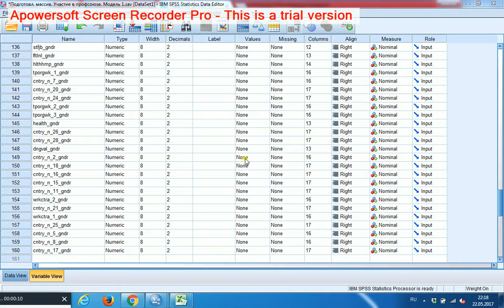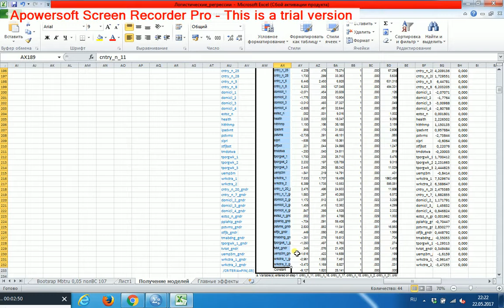Бинарная логистическая регрессия 2 Эффекты взаимодействия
Чтобы не удалять вручную, обращаемся к пошаговой регрессии, а именно методу Backward Wald. Изменяем величину Sig. для исключения незначимых предикторов. Если предикторы имеют пропущенные значения, пошаговую регрессию придётся запустить несколько раз: с Sig. 0,5; 0,1; 0,05 и 0,05. В нашем случае 1 подход или 4 подхода - не влияет на итоговую модель, но это редкий случай. Запускаем сразу через Syntax по аналогии с бинарной логистической регрессией с главными эффектами.